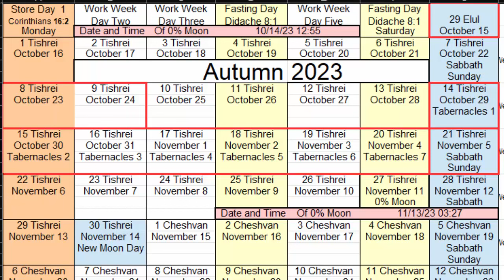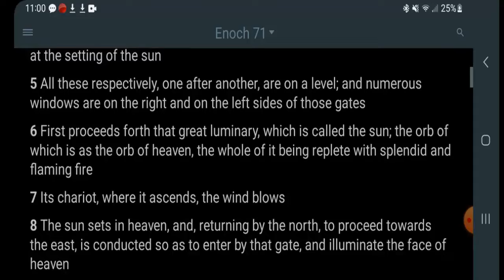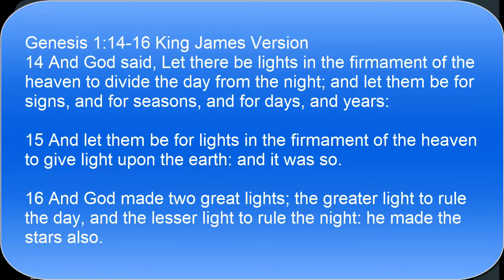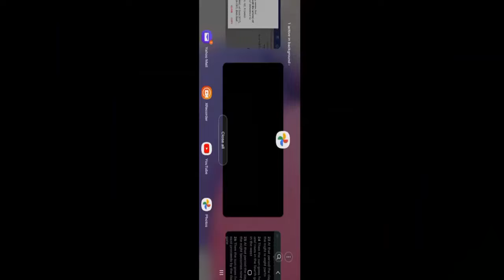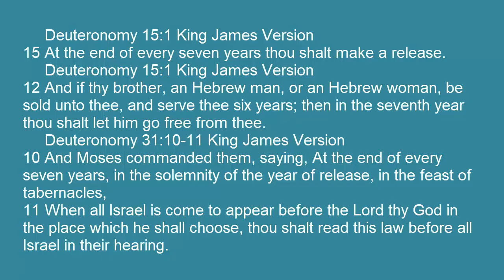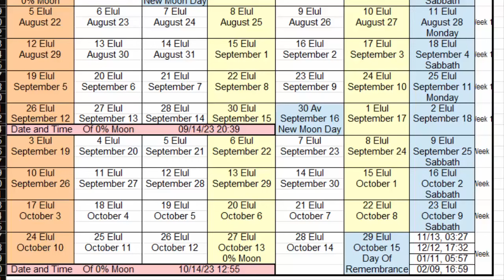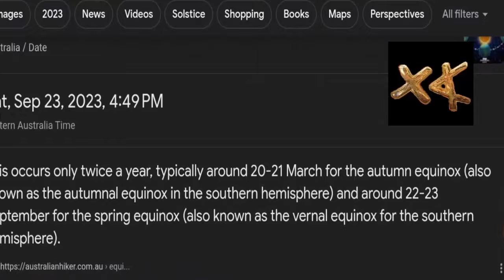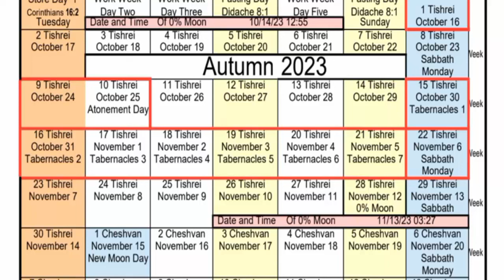When Are The Fall Feasts Of 2023? Memorial Of Trumpets, Atonement Day Tabernacles Sukkot, Yom Kippur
Because the 13th Moon of 2023 was sighted and verified in May the fall feast day schedule will be a month behind those that follow the Jewish man-made calendar.

Fall Holy Feast Days for 2023
Memorial of Blowing of Trumpets  15-Oct 2023
Atonement Day    24-Oct 2023
Feast of Tabernacles   29-Oct - 4-Nov 2023
Great 8th Day      5-Nov 2023